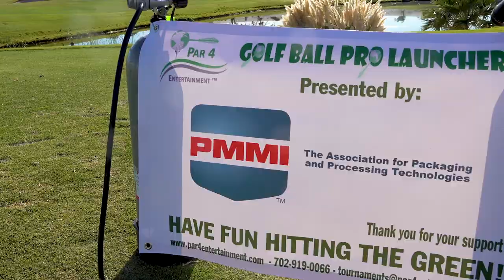2021 PMMI Foundation Golf Tournament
Join us for the 2021 PMMI Foundation Golf Tournament at Bali Hai Gold Club September 26, 2021